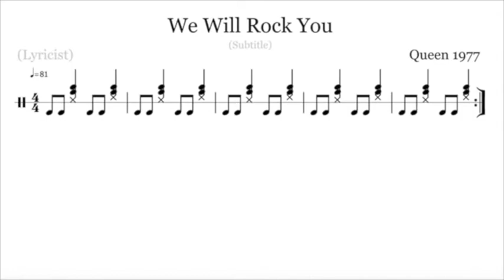Ostinatos Part 2